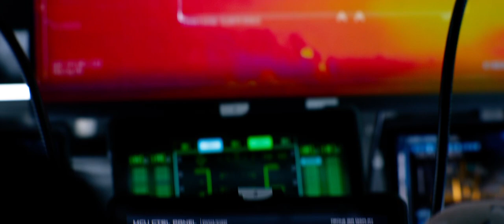Ambulance (2022) - Official Movie Trailer 2 (HD)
Two robbers steal an ambulance after their heist goes awry.

Writer: Chris Fedak, Laurits Munch-Petersen, Lars Andreas Pedersen
Cast: Jake Gyllenhaal, Eiza González, Devan Long, Yahya Abdul-Mateen II, Garret Dillahunt, A Martinez, Keir O'Donnell, Jose Pablo Cantillo, Colin Woodell, Moses Ingram, Jackson White, Jesse Garcia, Kayli Tran, Brendan Miller, Remi Adeleke, Sheila Houlahan